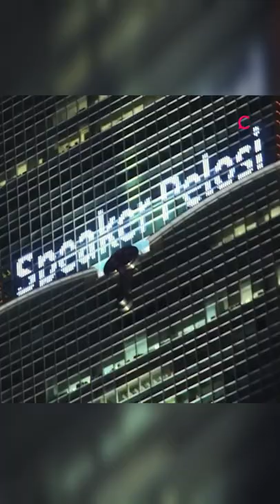Can China really go to war with Taiwan?